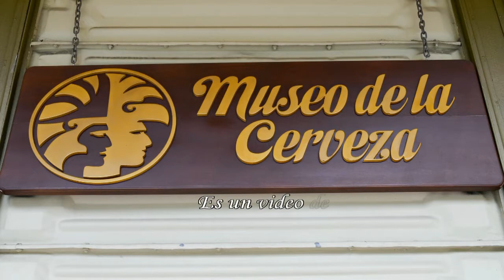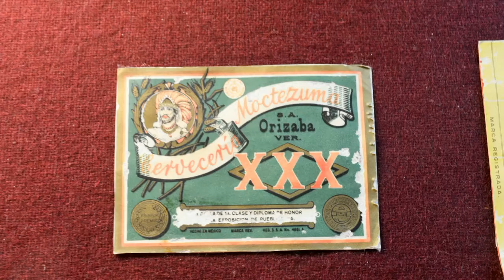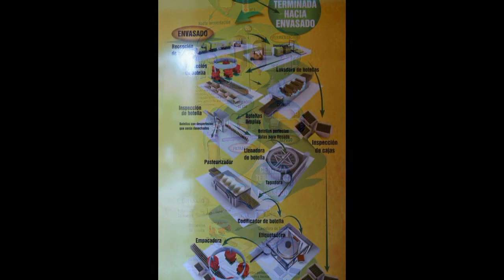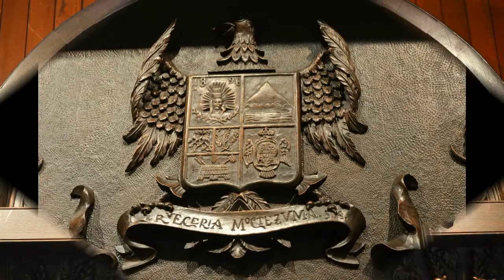Museo de la cerveza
Imágenes de la exposición del Palacio de hierro en la ciudad de Orizaba en el estado mexicano de Veracruz.